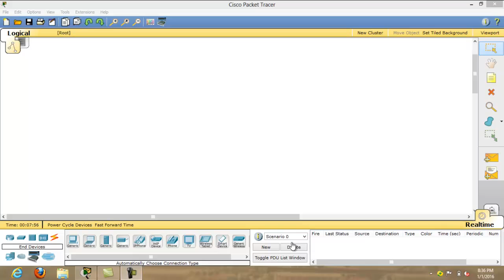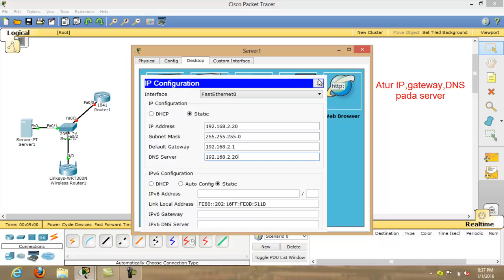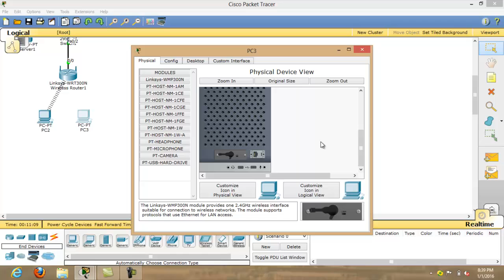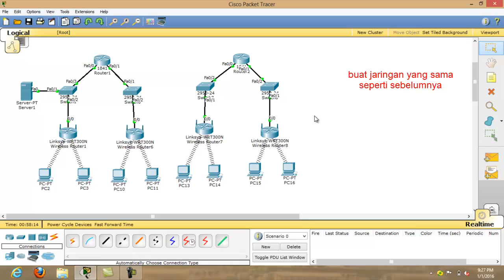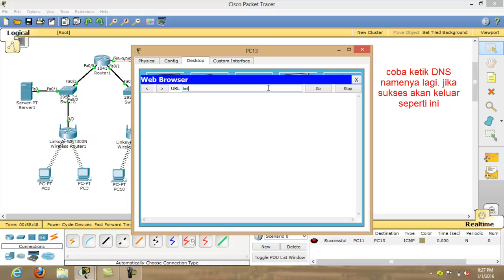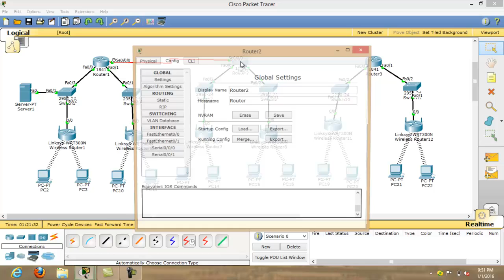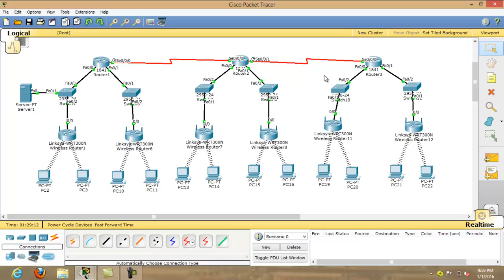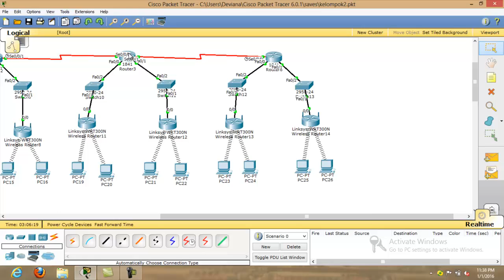Tutorial Setting 4 Router, 8 AP, dan 1 Server menggunakan Cisco Packet Tracer by Kelompok 2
maaf jika banyak kesalahan dan kekurangan.